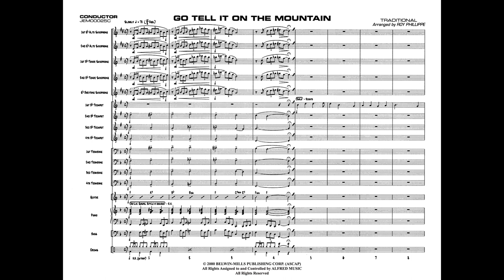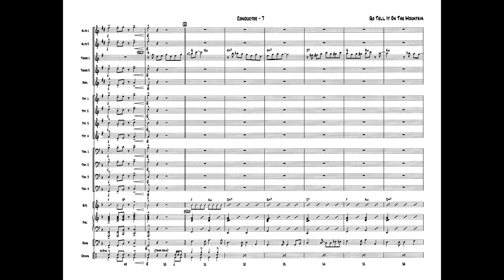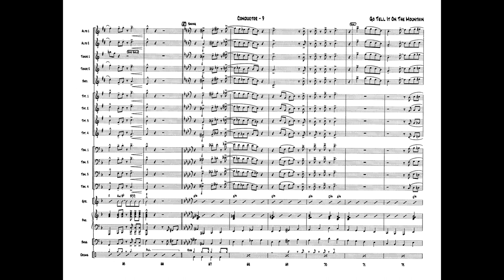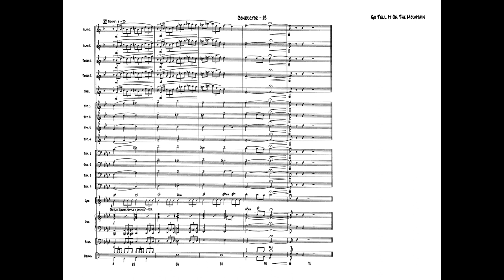Go Tell It on the Mountain, arr. Roy Phillippe – Score & Sound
Arr. Roy Phillippe
Item: 00-JEM00025
Series: Young Jazz Ensemble
Format: Conductor Score & Parts
Grade: 2
This great gospel-style chart will work not only for the holidays, but also for any time of the year. Designed for the younger band, this arrangement takes you through a slow gospel, a gospel rock and then a swing feel, and it all works like a charm. Roy Phillippe's first-class chart makes teaching and learning these jazz styles so easy because it's user-friendly for your students. It features slow gospel block chord scoring with an easy 12/8 feel, straight-eighths gospel rock and full ensemble swings for the shout chorus. A brief trumpet solo, a written tenor solo with ensemble backgrounds and the customary flexible instrumentation options complete this package. It's a super chart with great appeal. You'll love it!